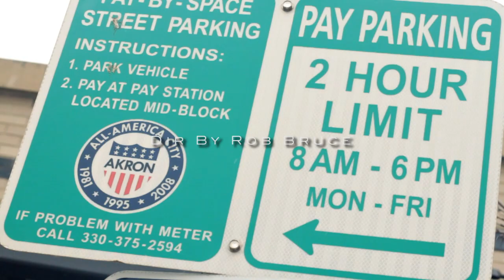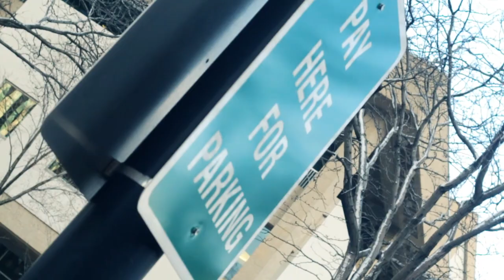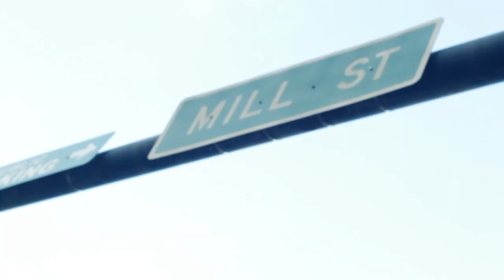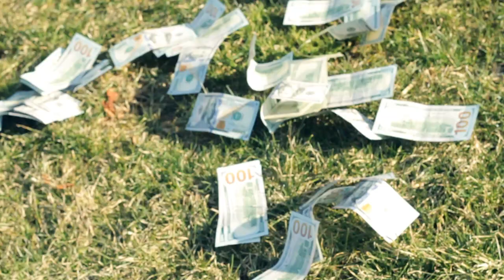DTrey x EastSide Mass x P3 x Tavio - The AK ***OFFICIAL MUSIC VIDEO***